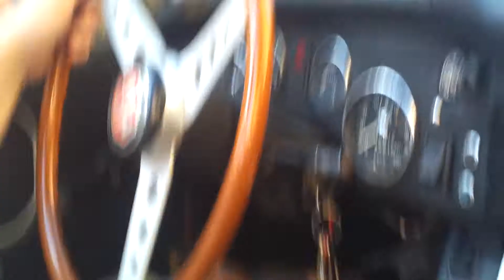Ride in the Midget